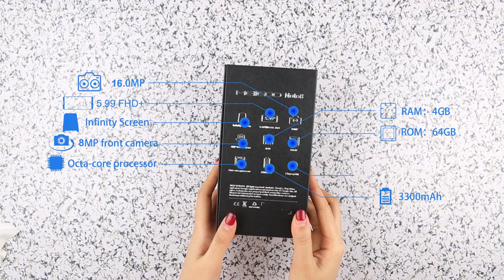Meiigoo Note 8 Unboxing and Hands on